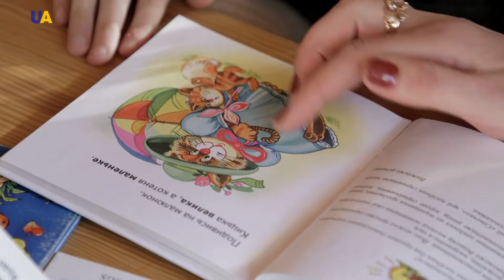6-летняя Настя ищет семью | Дорога домой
Эту девочку с забавными хвостиками зовут Настюша. Ей 6 лет. Несмотря на свой юный возраст, она уже чувствует себя настоящей леди: любит наряды и украшения.

За подробной информацией обращайтесь в Службу по делам детей и семьи Киевской облгосадминистрации.